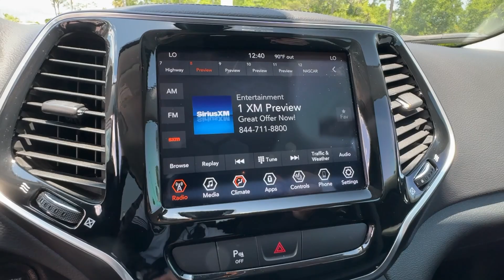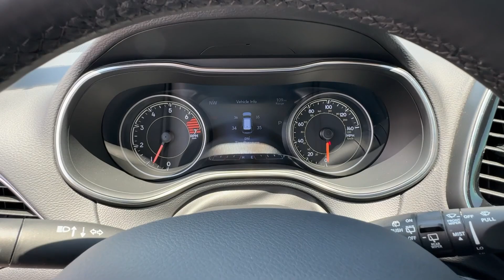2020 Jeep Cherokee Limited New Smyrna Beach, Port Orange, Daytona Beach, Deltona, Sanford FL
Pre-Owned 2020 Jeep Cherokee Limited available at New Smyrna CJDR located in 2555 State Road 44, New Smyrna Beach, FL, 32168.

Get a feel for the  2020  Jeep Cherokee.  The Jeep Cherokee: The stylish midsize SUV with sleek lines, ample cargo capacity, rich interior appointments, and advanced technology that keeps you safe and secure. These are just some of the great options this vehicle comes with: Heated Steering Wheel
, Apple Carplay®/Android Auto®, Touchscreen Infotainment System, Pre-Collision System, Keyless Entry, 4 Cylinder Engine, Premium Sound System, Satellite Radio, Fog Lamps, Power Passenger Seat. Hit the trail in comfort and refinement in the  Cherokee. Test drive it today.